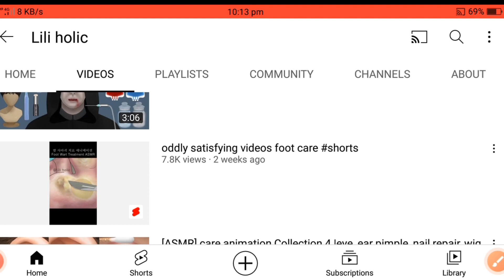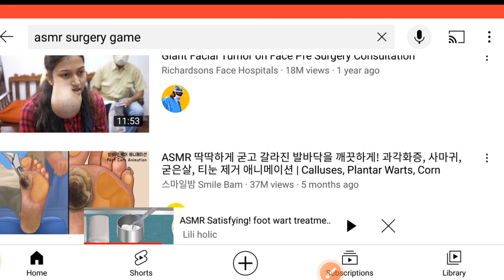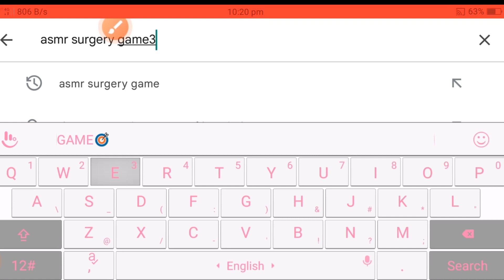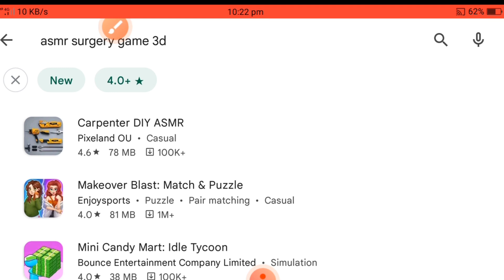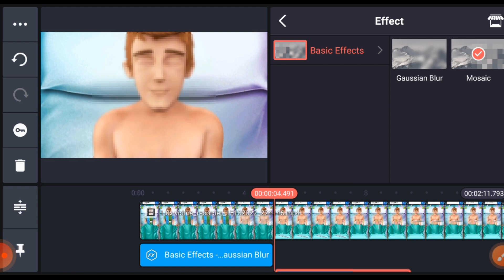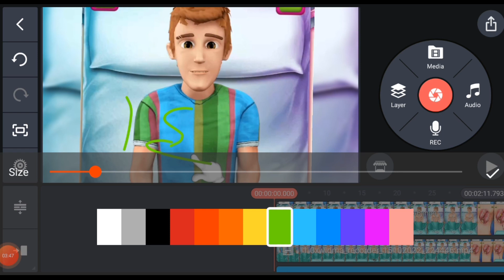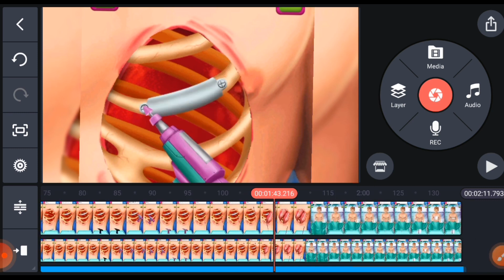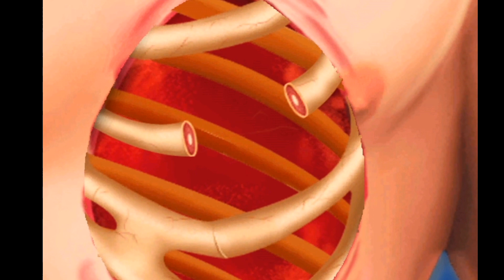Earn $15K /M | Copy Paste Video on Youtube And Earn Money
Namskar Dosto me hu Gamlesh yadav swagat Karta hu Apne Aapke  Best Earning Tips youtube channel me dosto aaj ki is video me hamne aapko Hindi me yah bataya hai ki aap sab Google se copy paste Karke jayeda Earning kar sakte hai
full tutorial hai friends

how to earn money from youtube youtube channel ideas copy paste karke paise kaise kamaye
youtube copy and paste make money online make money online
new youtube channel idea without face and voice

This channel does not provide any financial advice. All the information provided on this channel is for educational and informational purposes only. This channel does not guarantee you that you can make money online using this method shown in the video, Your degree of achievement in accomplishing the outcomes asserted in the video will require diligent work, aptitudes, learning, and experience. This channel strongly advised you to do your research before investing or joining any such platform. Copyright